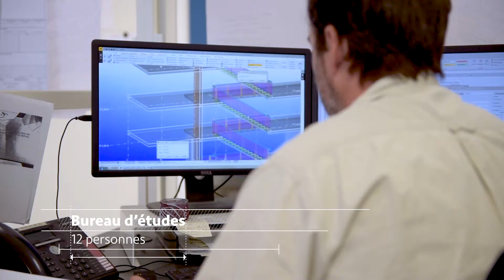Présentation de OMS - Construction Métallique